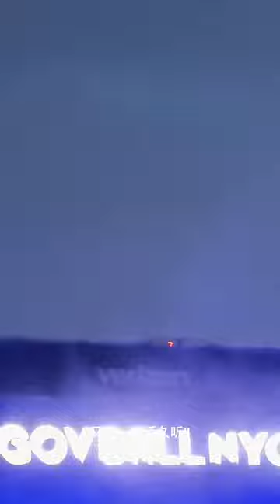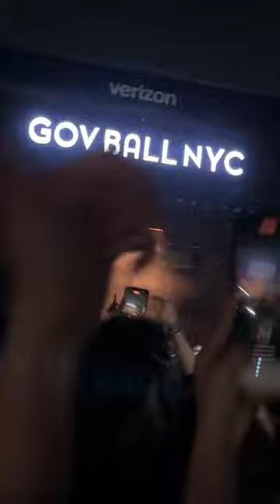Gov ball 2023 nyc vlog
Givon 0:33
Lil nas x 01:29
Kendrick Lamar 03:38